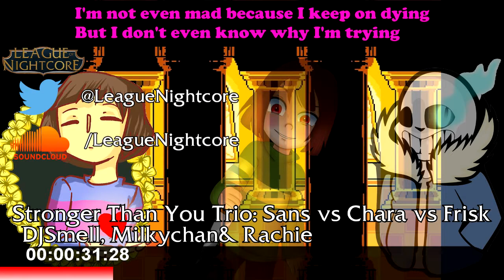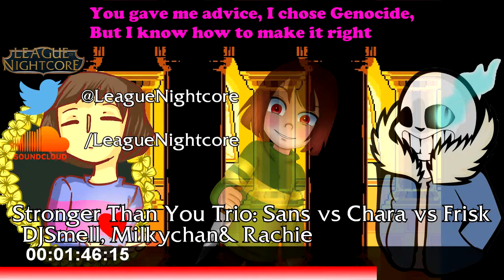Nightcore:undertale(Stronger than you) trio Sans vs Chara vs Frisk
Undertale: Nightcore song stronger than you ft Sans, Chara and Frisk By DJSmell, Milkychan & Rachie.